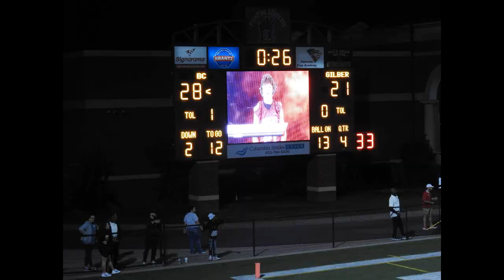Brookland Cayce vs Gilbert 27_Oct_2023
BC 28     Gilbert 21